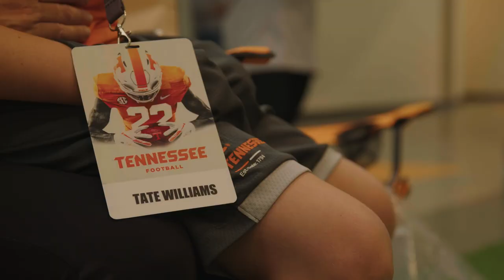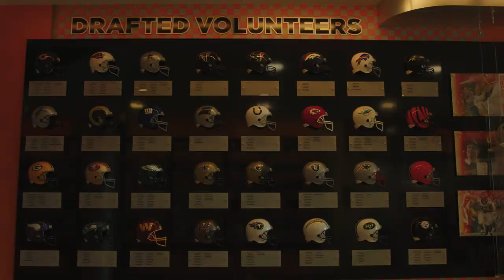Tate Dreams with the Tennessee Vols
Tate, the ultimate UT fan, who lives just minutes from campus, experienced the ultimate Vols Dream!

One day after Tate’s 10th birthday, he attended the fifth ranked Vols football practice and got a behind the scenes tour of Tennessee Football! The team was incredibly welcoming and even included Tate in their huddle at the end of practice. Two highlights for Tate were getting to talk one on one with wide receivers, Jalin Hyatt, who gave him a pair of signed gloves and playing catch with wide receiver, Michael Bittner.

On Friday, Tate enjoyed a surprise sendoff at school that included the Tennessee Cheerleading team and Smokey himself. After one awesome sendoff, Tate and his family enjoyed a shopping spree at VolShop followed by a private tour of the stadium and locker room. Tate was gifted a custom jersey and an autographed photo of Smokey! On Friday night, Tennessee Volleyball gave Tate a special welcome in-game and gifted him an autographed volleyball.

On Saturday, Tate got a front row seat for the Vol Walk and got to walk into Neyland Stadium behind the players. He even got to stay on the sidelines during warmups. So many of the players remembered Tate from practice on Thursday and stopped by to say hi to him. Then it was up to the Skybox to watch the Volunteers get a Senior Day win! On top of an already incredible day, Tate met Peyton Manning and got his autograph!

Way to go, University of Tennessee Collegiate Dream Team!